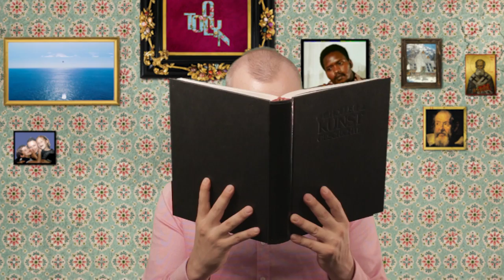Tolyqyn - 'Autobiography' (Official Video)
From their upcoming debut album 'Tolyqyn'. Out March 2020.

Music and Video by Tolyqyn
Additional video effects by Jan Luis Gottwald
Recorded by Ignacy Gruszecki
Mixed by Miles Delaco
Mastered by Alain Paul

Special thanks to Laura Pekkarinen, Dina Vainchtein and Julian Bossman for appearing in the videoclip and their assistance.

this is my autobiography although it may seem premature
everything that’s gonna happen to me already passed my door
every sweet love affair, every triumph, every shame
the colors explode, but when they clear
no no, they do not stain
I think you know what I mean

and in the words of my mother, a good man uses his humility
and in the words of my lover, baby just give me what I need
and in the words of my father, don’t think too much of status and wealth
the bad man might reap profit and praise
but the good man meets with the lord himself

I keep trying
trying to believe
all the lullabies
ever sung to me

and in the words of S P Taylor, everybody knows it’s too late
and in the words of my sister, Evie’s birthday’s on the 28th
and in the words of Stephen Biko, either you’re proud or you’re dead
it’s in the moves of Muhammed Ali, if you live on earth, you got to pay the rent
yeah if you live on earth, you got to pay

chorus

momentary euphoria, hypnotised in the dance of death
everybody is looking around, tryin’ to find what he does best
and in the words of my daughter, daddy why’d you bring me here?
I guess I’m craving something that will never disappear